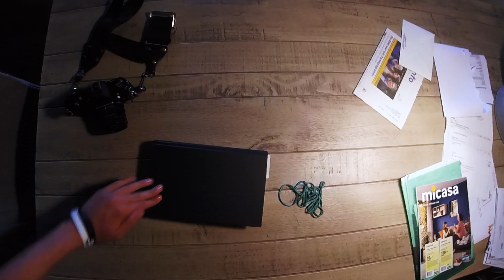Skate down the road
that's what I've seen...